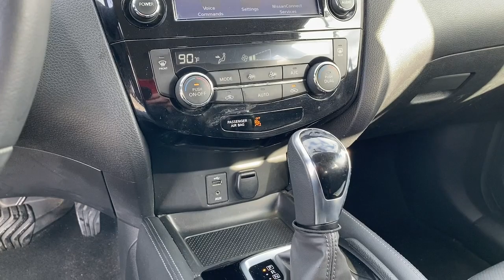2017 Nissan Rogue_Sport Riverton, Sandy, South Jordan, Draper, Salt Lake City 23T0203A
Brilliant Silver Used 2017 Nissan Rogue_Sport SL available in 11100 S. Jordan Gateway, South Jordan, Utah at Riverton Chevrolet. Servicing the Riverton, Sandy, South Jordan, Draper, Salt Lake City, UT area.

Riverton Chevrolet
11100 S Jordan Gateway

mmBrilliant Silver 2017 Nissan Rogue Sport SL AWD CVT with Xtronic 2.0L DOHC 117 POINT PLATINUM CERTIFICATION Premium XM Radio Services Included Oil and Filter Changed Professionally Detailed PREMIUM LEATHER SEATING HEATED SEATING HEATED STEERING WHEEL 1 OWNER KEYLESS OPEN W/PUSH BUTTON START POWER SEATS DUAL AUTOMATIC CLIMATE CONTROL PREMIUM TOUCHSCREEN W/NAVIGATION 4-Wheel Disc Brakes 6 Speakers ABS brakes AM/FM radio: SiriusXM Automatic temperature control Brake assist Bumpers: body-color Driver vanity mirror Dual front impact airbags Dual front side impact airbags Electronic Stability Control Emergency communication system: NissanConnect Services Four wheel independent suspension Front Bucket Seats Front dual zone A/C Front fog lights Fully automatic headlights Heated door mirrors Heated front seats Heated steering wheel Illuminated entry Leather Appointed Seat Trim Navigation System Occupant sensing airbag Outside temperature display Overhead airbag Overhead console Power door mirrors Power driver seat Power steering Quick Comfort Heated Front Bucket Seats Radio data system Radio: AM/FM/CD/RDS/AUX NissanConnect w/Navigation Security system Speed control Speed-Sensitive Wipers Split folding rear seat Spoiler Steering wheel mounted audio controls Telescoping steering wheel Tilt steering wheel Turn signal indicator mirrors Wheels: 19 x 7.0 Aluminum Alloy.brbrRIVERTON CHEVROLET assumes no responsibility or liability for any errors or omissions in the content of this description. Information is computer generated from AutoTrader and is believed to be reliable but is in no way guaranteed. Some vehicle information and vehicle pricing may be missing or inaccurate but pricing errors and listing errors are considered invalid and may or may not be honored at the sole discretion of RIVERTON CHEVROLET. Recent Arrival! Odometer is 20176 miles below market average! 24/30 City/Highway MPGbrbrbrWe stand behind all of our pre-owned vehicles with Riverton Motors Platinum Certified Warranty*. Complete mechanical coverage for 30 days or 1000 miles (Whichever comes First) a 3 day exchange period your first 3 oil changes and Nitro Fill in the tires. We take pride in offering the most accurate info that we can on all of our vehicles.